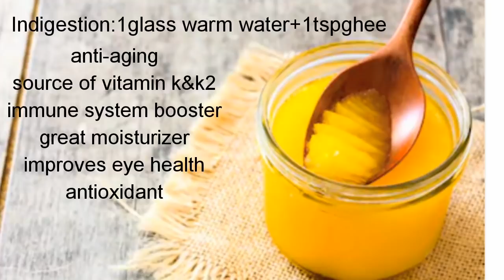5 मिनिट के अंदर मक्खन और घी निकालने का सबसे आसान तरीका! और जानिये इस के सेहतमंद फायदे..by DAAWAT